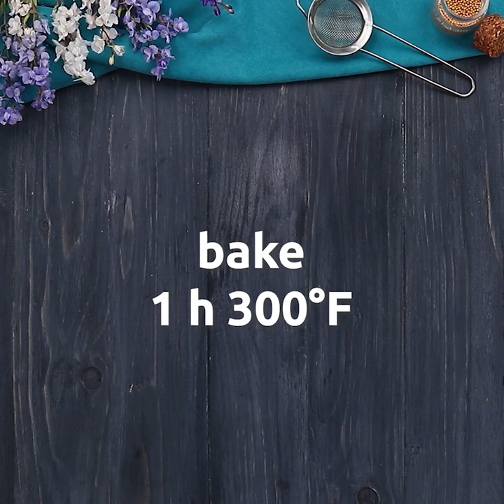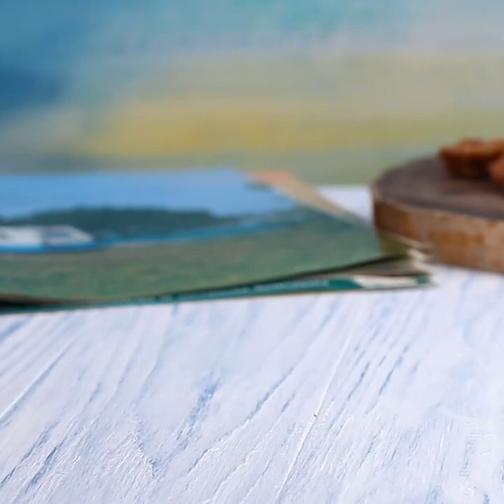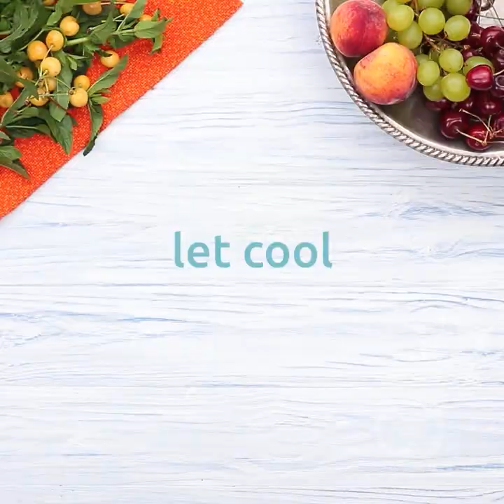Fabulous Desserts in 5 Minutes! Fruit Ideas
Discover the world of delicious fruit desserts that can be prepared in just 5 minutes! This video is full of amazing ideas to transform fresh fruits into incredibly tasty treats. Get ready for a mouthwatering adventure that will delight your imagination and taste buds. Insanely simple and delightfully delicious desserts are all you need for complete happiness. Enjoy watching and bon appétit!